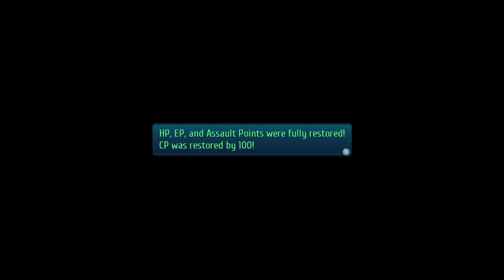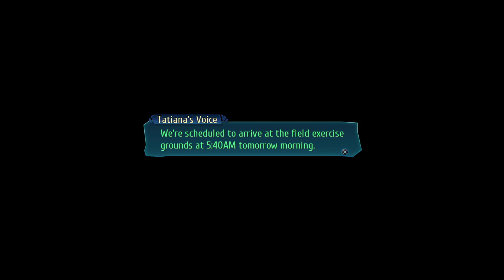Trails of Cold Steel III: second Playthrough Part 13